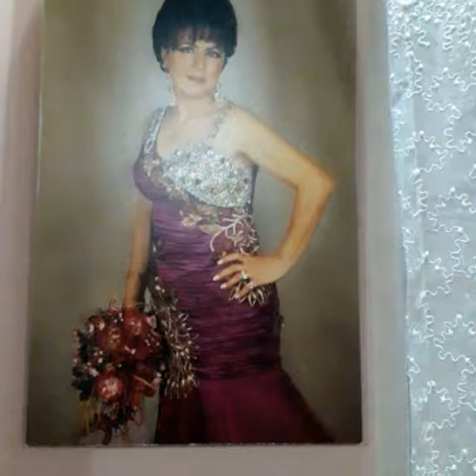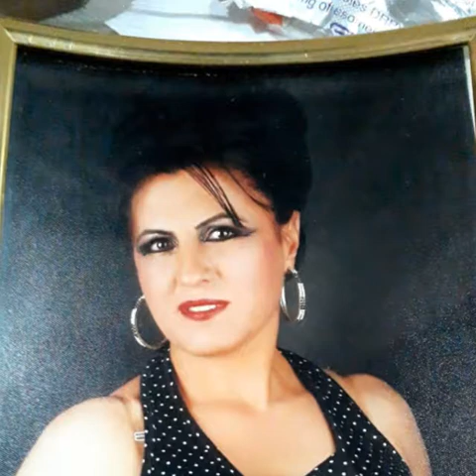Album photo carlos